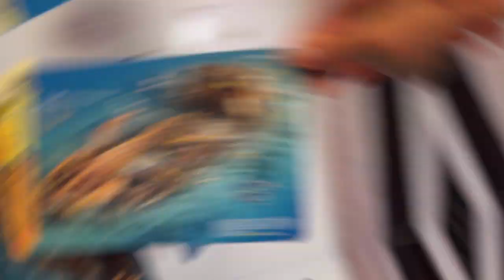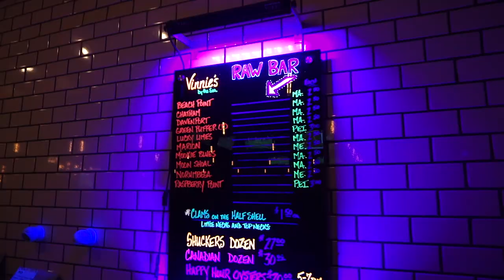SCUBA Diving in Pompano Beach, FL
WOW! What an incredible SCUBA diving trip this was! I can't believe how many things we saw on 4 drift dives and 2 wreck dives! Lobsters, octopus, lionfish, turtles, barracuda, eels, and a VERY rare surprise guest... you'll just have to watch to find out!

Thank you to my Dad for being the best dive buddy in the world! Having done 300+ dives in his life, I could just relax and enjoy the experience under his guidance.

I can't recommend Pompano Beach FL enough! We dove with South Florida Diving Headquarters. For my first wreck dives ever, the United Caribbean and the Ancient Mariner were perfect! Top ten moments in my life swimming the entire length of the Ancient Mariner - inside!